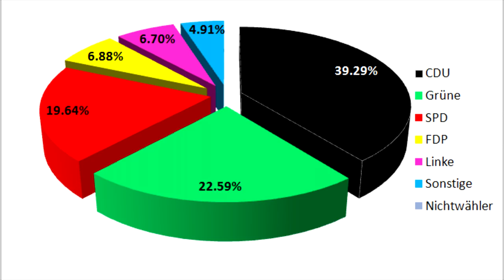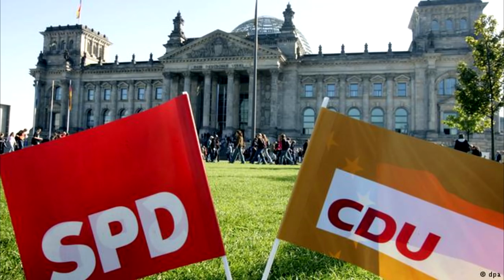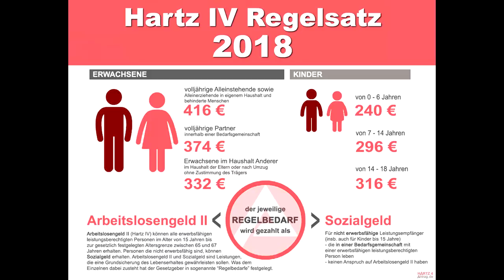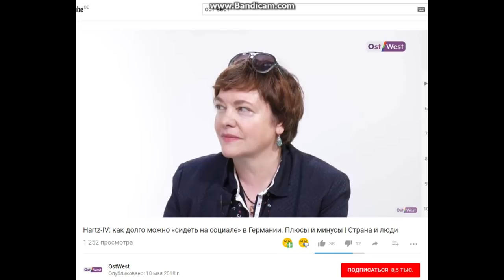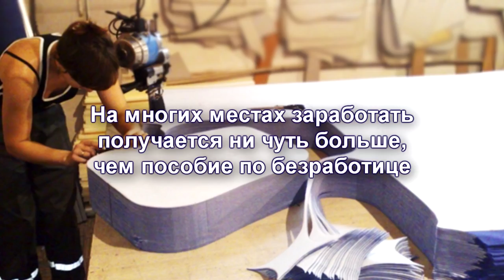⛲Социальное пособие в Германии. Коммунизм сегодня.